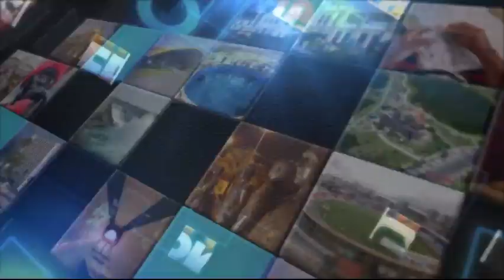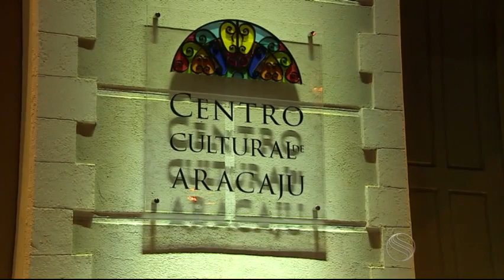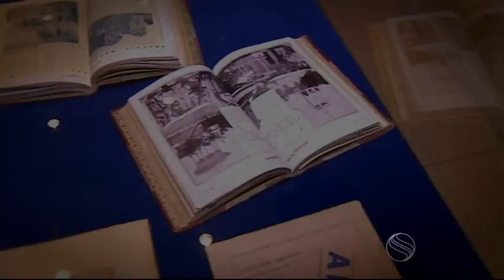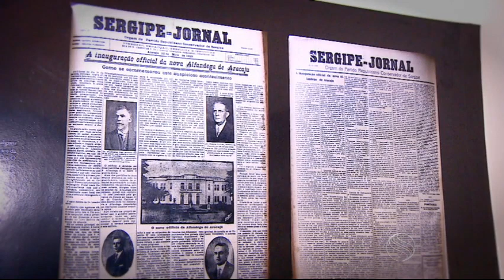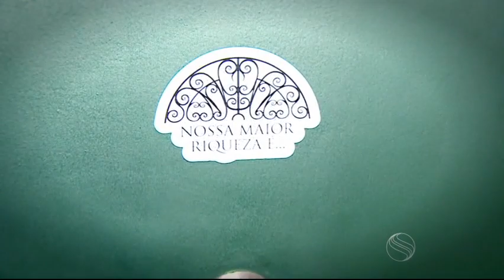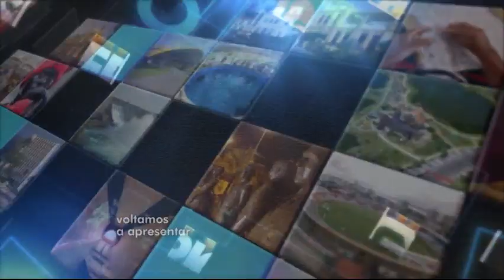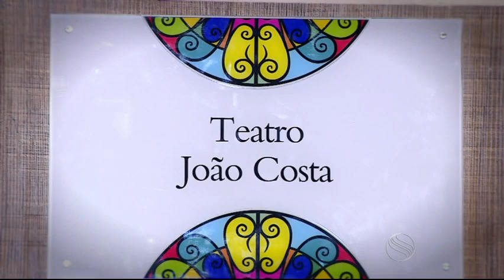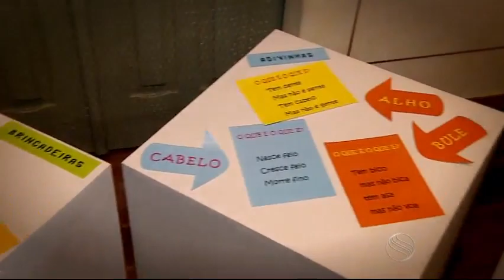TERRA SERIGY CENTRO CULTURAL-EDIÇÃO DIDA ARAÚJO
Esse é mais um programa do projeto Terra Serigy que foi idealizado pelo jornalista Dida Araújo no ano de 2007. A estreia aconteceu no mês de março de 2008. A proposta era a de valorizar a nossa sergipanidade mostrando as coisas da nossa terra e as coisas da nossa gente.